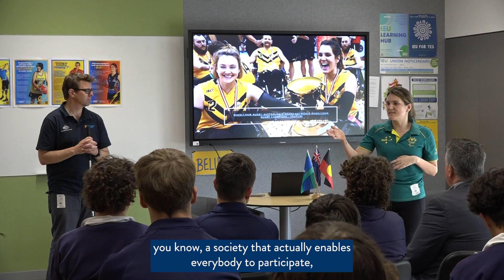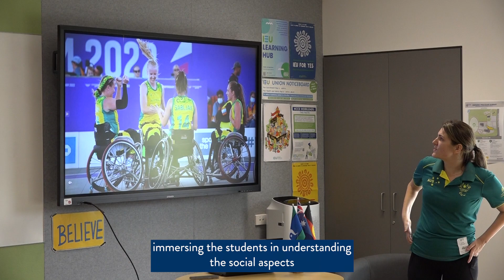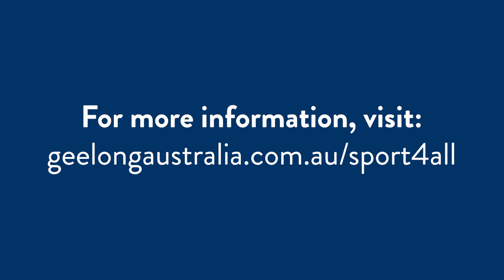Sport4All Program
The Sport4All program is giving people with disability the opportunity to participate in grassroots and school sports.

We’re proud to be partnering with the Australian Government, Sports Australia and Get Skilled Access as one of the first local government areas to deliver the program.

Watch the Sport4All program in action at Iona College, teaching students how to become ambassadors for inclusive sport across Greater Geelong.